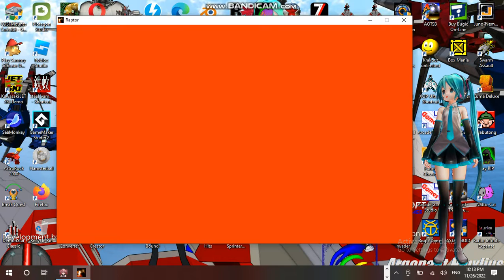Saturday Anime Night Time Streaming at Hunter's Server Establishment 16 Part 10